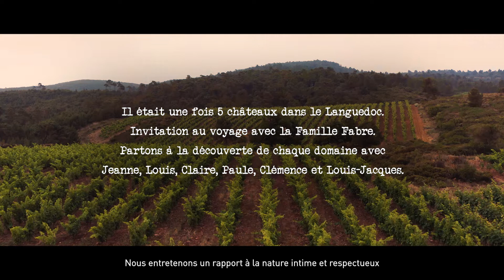Invitation au voyage avec la Famille Fabre, vignerons depuis 1605 dans le Languedoc (FR)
Il était une fois 5 châteaux dans le Languedoc.
Partons à la découverte de chaque domaine avec Jeanne, Louis, Claire, Paule, Clémence et Louis-Jacques.